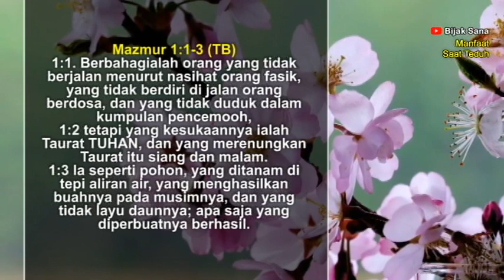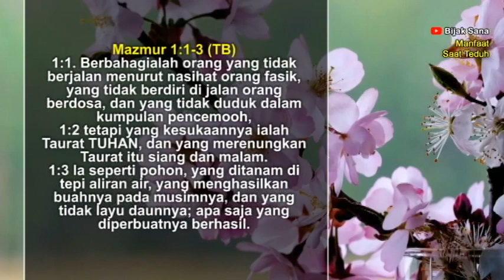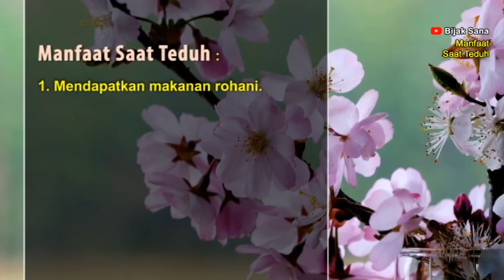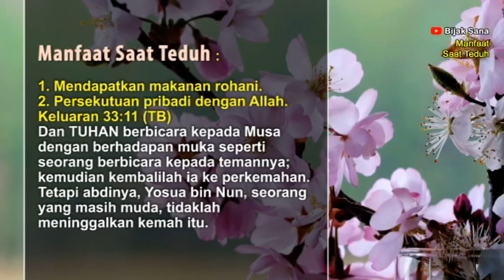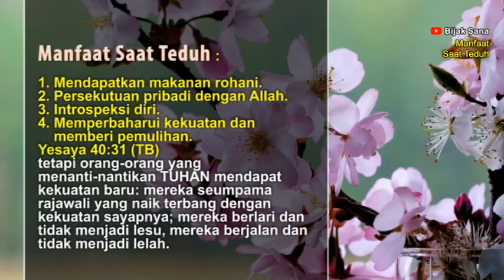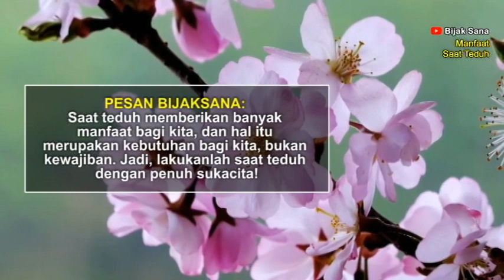Manfaat Saat Teduh. Suara injil renungan pagi kristen hari ini - Doa pagi – firman Tuhan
Selamat datang di renungan pagi dan doa pagi Bijaksana channel.
Tuhan Yesus memberkati kita semua yang mendengarkan firman Tuhan pagi hari ini.